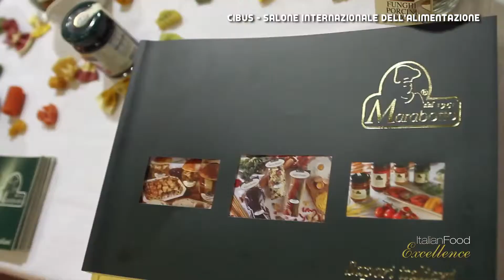Cibus2014@ intervista a Marabotto Elisa - Marabotto